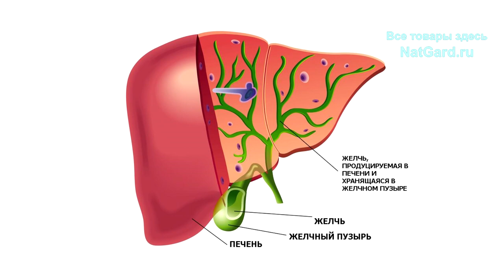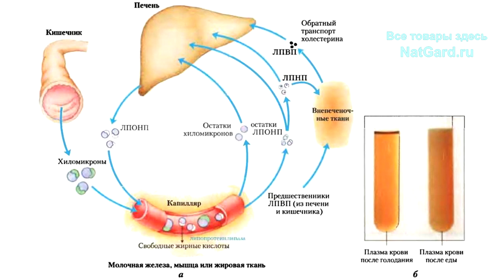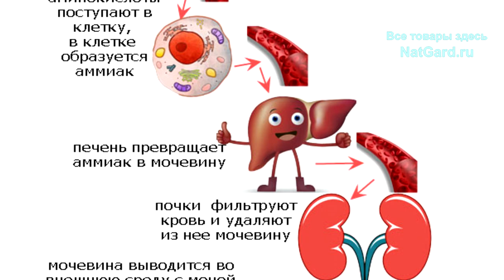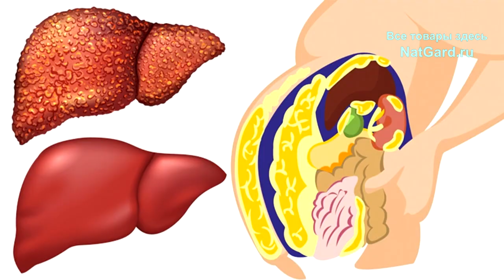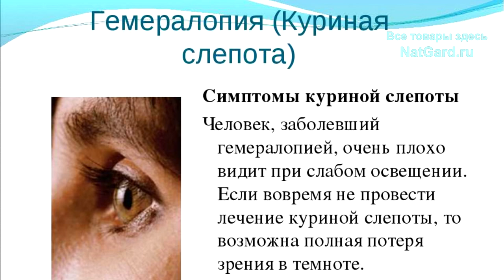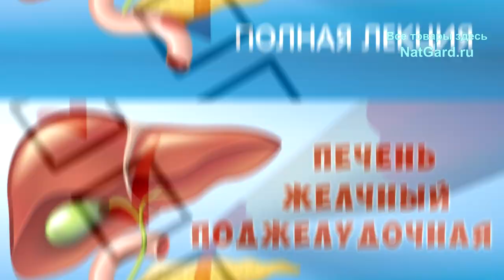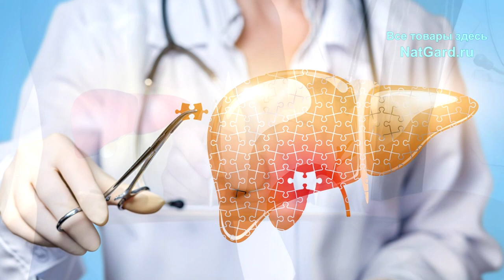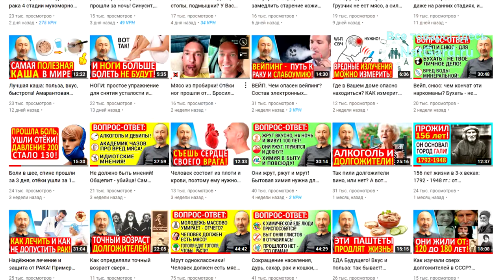10 не явных признаков больной, жирной печени! Узнайте о проблемах своей печени, пока не стало поздно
Эти 10 симптомов укажут на то, что у Вас жирная и больная печень! Это надо знать каждому, хотя бы вот про эти функции и задачи Печени, о которых я говорю в первой части данного видео! Как понять и что делать - вот главное! Примите вот эти срочные меры для восстановления нормальной работы и здоровья  печени. Обязательно смотрите видео до конца, чтобы узнать о здоровье своей печени без диагноза врачей, пока болезни не зашли слишком далеко, чтобы не упустить дорогое время - первые признаки пропустить нельзя!

👁️ Навигация (тайм-коды):
0:00 Вступление. О чем будет это видео?
0:22 Функции и задачи печени. Очень важно!
4:45 10 симптомов жирной и больной печени...
8:01 Рекомендации по лечению печени.